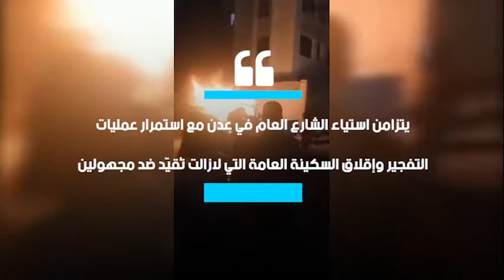تحذيرات من محاولات الزج بالقوات الجنوبية في الجبهات الشمالية تحت مُسمَّى التوافق